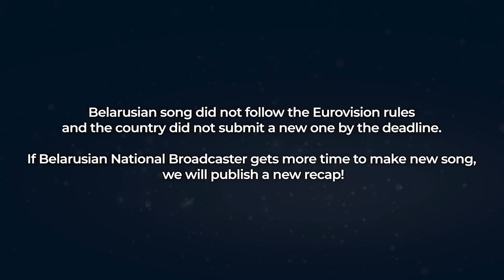Eurovision 2021 | First Semi-Final | RECAP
ALL PARTICIPANTS OF EUROVISION 2021:
Albania: Anxhela Peristeri - Karma
Australia: Montaigne - Technicolour
Austria: Vincent Bueno - Amen
Azerbaijan: Samira Efendi - Mata Hari
Belarus:
Belgium: Hooverphonic - The Wrong Place
Bulgaria: Victoria - Growing up is getting old
Croatia: Albina - Tick-Tock
Cyprus: Elena Tsagrinou - El Diablo
Czech Republic: Benny Cristo - Omaga
Denmark: Fyr & Flamme - Øve Os På Hinande
Estonia: Uku Suviste - The Lucky One
Finland: Blind Channel - Dark Side
France: Barbara Pravi - Voilà
Georgia: Tornike Kipiani - You
Germany: Jendrik Sigwart - I don't feel hate
Greece: Stefania - Last Dance
Iceland: Daði og Gagnamagnið - 10 years
Ireland: Lesley Roy - Maps
Israel: Eden Alene - Set me free
Italy: Måneskin - Zitti E Buoni
Latvia: Samanta Tīna - The Moon Is Rising
Lithuania: The Roop - Discoteque
Malta: Destiny Chukunyere
Moldova: Natalia Gordienko - Sugar
Netherlands: Jeangu Macrooy - Birth of a New Age
North Macedonia: Vasil - Here I stand
Norway: TIX - Fallen Angel
Poland: RAFAŁ - The Ride
Portugal: The Black Mamba - Love Is on My Side
Romania: Roxen - Amnesia
Russia: Manizha - Russian Woman
San Marino: Senhit - Adrenalina
Serbia: Hurricane - LOCO LOCO
Slovenia: Ana Soklič - Amen
Spain: Blas Cantó - Voy a Quedarme
Sweden: Tusse - Voices
Switzerland: Gjon's Tears - Tout l’Univers
Ukraine: Go_A - Shum
United Kingdom: James Newman - Embers

ALL THE WINNERS OF ESC:
2000 - Denmark: The Olsen Brothers - Fly on the wings of love
2001 - Estonia: Tanel Padar & Dave Benton – Everybody
2002 - Latvia:  Marie N - I wanna
2003 - Turkey: Sertab Erener - Everyway that I can
2004 - Ukraine: Ruslana - Wild Dances
2005 - Greece: Helena Paparizou - My Number One
2006 - Finland: Lordi - Hard Rock Hallelujah
2007 - Serbia: Marija Šerifović – Molitva
2008 - Russia: Dima Bilan – Believe
2009 - Norway: Alexander Rybak – Fairytale
2010 - Germany: Lena - Satellite
2011 - Azerbaijan: Ell & Nikki - Running Scared
2012 - Sweden: Loreen – Euphoria
2013 - Denmark: Emmelie De Forest - Only Teardrops
2014 - Austria: Conchita Wurst - Rise Like a Phoenix
2015 - Sweden: Måns Zelmerlöw - Heroes
2016 - Ukraine: Jamala - 1944
2017 - Portugal: Salvador Sobral - Amar Pelos Dois
2018 - Israel: Netta - Toy
2019 - The Netherlands: Duncan Laurence - Arcade